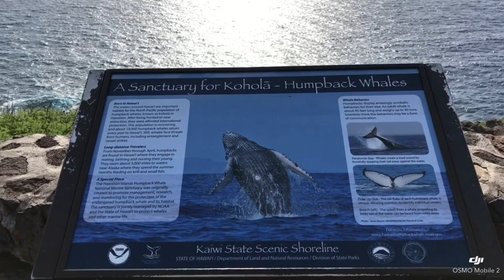Mount Makapu'u Hike with the Husband!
This video is about our hike at Mount Makapu'u Hike Trail. One of the famous hiking trail here in Hawai'i. Please comment if you have suggestions regarding hiking or camping spots here in Hawai'i.